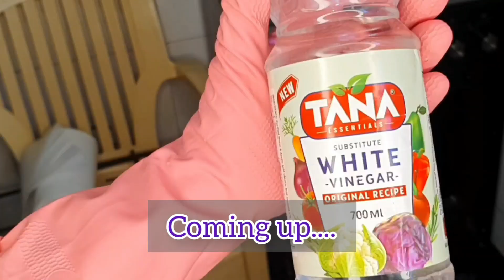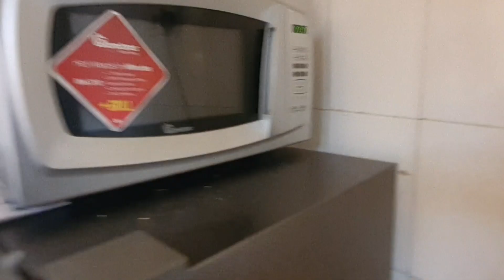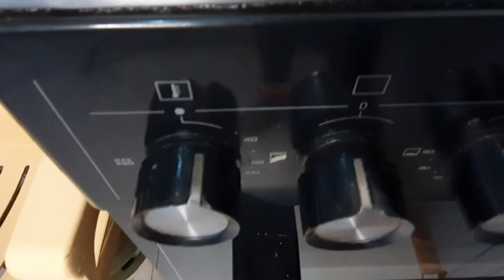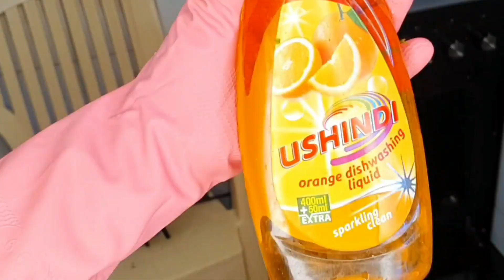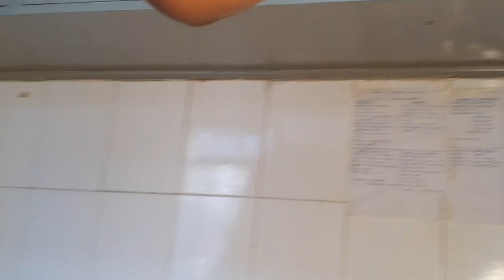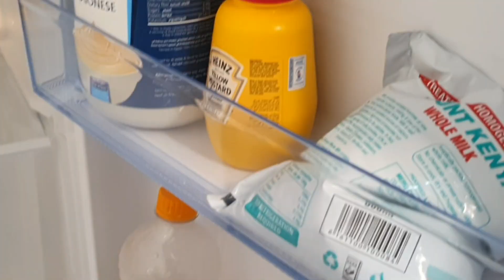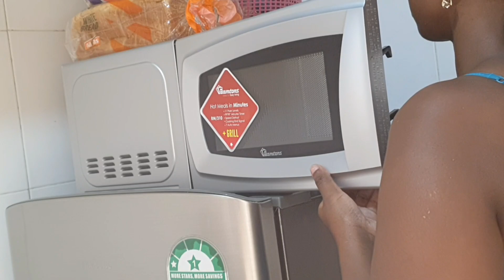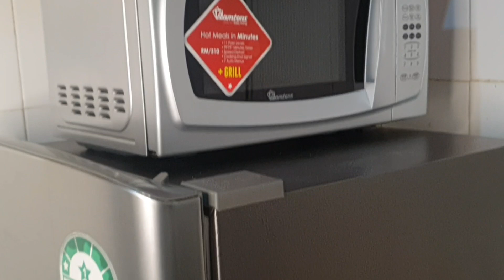KITCHEN DEEP CLEAN 2023// SUNDAY RESET // MINI GROCERY HAUL // FUMIGATING OUR WHOLE HOUSE /MamaofTwo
Hey guys, I hope you enjoy today's video.

Music;
Music by Mason Murphy, Becca Violet, Parker Rudd - Won't Give up on You